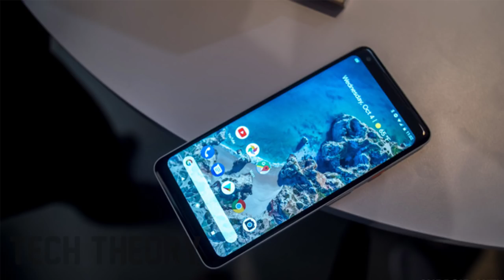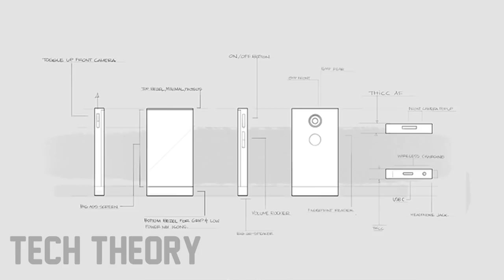Google Pixel 5 & 5XL (2020) Phone Specifications, Price, Release Date, Features, Specs, Concept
Google Pixel 3 & 3XL (2018) Phone Specifications, Price, Release Date, Features, Specs

Welcome,

The Pixel phones are unlikely to be unveiled before early October 2018, with an on-sale date later in October probable. For the past two years Google has unveiled the new phones on 4 October, so 4 October 2018 is as good a guess as any.

They will come with the latest version of Android - Android 9.0 P - but as we saw in 2017 they may not be the first devices to ship with that OS. It will be a pure version of the software, running exactly as Google intends, with regular security updates and no bloatware.
Early rumours suggest there will be three Pixel phones announced, but bear in mind that this was also the case in 2017 and we saw only two new Pixel phones announced.

Alleged codenames include Crosshatch, Albacore and Blueline, according to Droid Life, although there is talk that Google will simply reference them internally as A, B and C to hide their details from the outside world.

If it does happen, we could see a cheaper model with pricing more in line with the old Nexus phones than Pixel, which is more expensive than ever with the Pixel 2 XL retailing at £799 (although currently on offer at just £699). Alternatively, and as most rumours seem to suggest, the third model will be a super-high-spec version that is a closer competitor to the iPhone X.

Google knows its users don't want cut-down specs just because a phone has a smaller screen, so we fully expect to see the Snapdragon 845 processor running the show on all Pixel 3 models. This is a 7nm chip that is faster and 30 percent more efficient than any before it, thanks to an octa-core Kryo 385 CPU with four 2.8GHz high-power cores and four 1.8GHz low power cores.

Qualcomm's new super-fast X20 LTE modem is built-in, offering CAT 18 speeds of more than 1Gbps, as well as an enhanced Spectra 280 image signal processor. Qualcomm has bumped up video recording potential to Ultra-HD, and added in various AI improvements.

A leaked image from Chinese social network Weibo corroborates this, listing 20 phones which will use the 845 chip in 2018. Among them, predictably, is the Pixel 3.

2018 might be the year Google bumps up the RAM to 6GB, while storage is likely to remain at 64GB and 128GB.

We’d like to see Google retain the waterproofing (perhaps upgraded from IP67 to IP68) and aluminium chassis, and it’s probable that the 18:9 pOLED display will also remain, but this time around the new Pixel might also feature an under-glass fingerprint sensor. We’d like to see the 18:9 panel in the cheaper model, too, and for Google to add wireless charging.

The camera is one of the most important specs for Google, and that found in last year’s Pixel phones is among the best you’ll find on a smartphone. We’d expect to see some improvements here, though potentially in the software rather than the hardware.
In 2017 both models came in Just Black, while the Pixel 2 XL was also available in Black & White, and the Pixel 2 in Clearly White and Kinda Blue. We don’t expect much deviation here.

It’s likely HTC will again be the brains behind the Pixel 3, now that Google has bought out its mobile business, so Active Edge and front-facing stereo speakers would not come as a shock.

THIS IS PURELY BASED ON CONCEPT & THE SPECS ARE PREDICTED. THIS VIDEO DOES NOT ASSURE THE RESEMBLANCE IN SPECS OF PIXEL 3 & 3XL.
THE PHOTOS ARE NOT THE EXACT PIXEL 3. ITS A CONCEPT